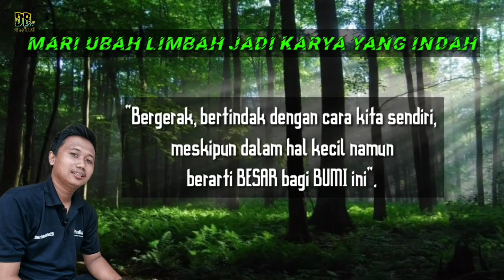CARA MEMBUAT POT BONSAI PENJING DENGAN RANGKA RAM KAWAT‼️penjing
Tutorial kali ini kita akan membuat sebuah pot bonsa penjing,Pot bonsai penjing panorama alam,sebuah miniatur tebing..Cara membuat pot bonsai penjing dari proses rangka hingga selesai memudahkan bagi pemula sekalipun yang ingin membuat pot bonsai penjing sendiri..Dibuat dengan kombinasi rangka dari besi,kawat baja,dan ram kawat menjadikan pot bonsai penjing ini sangat kokoh..penasaran seperti apa proses pembuatannya,simak terus videonya dan jangan di skip agar kalian tidak gagal paham gaes..untuk kalian yang berminat dengan karya karya kami,bisa kalian pesan langsung hubungi 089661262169